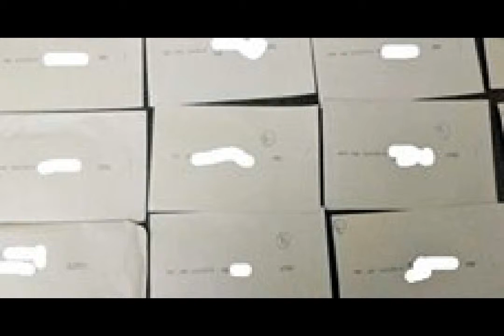DOCTOR MEDICAL CENTRE NEXUS UNEARTHED RS 100 CRORE BLACK MONEY SEIZED IN BENGALURU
BENGALURU 2ND DEC I T OFFICIALS RAIDS FEW DOCTORS & DIAGNOSTIC CENTRES SEIZED MORE THAN 100 CRORE IN CASH &3.5 KG GOLD JEWELLERY &BULLION IN SOME CASES PROFESSIONAL FEESHOWN BY CHQ  &PAYEMENTS IN DISGUISED & SHOWN IN BOOK BY PROFESSIONAL FEES I T  SEEMS A MULTILAYERED UNDERSTANDING BETWEEN DOC & DIAGNOSTIC CENTRES